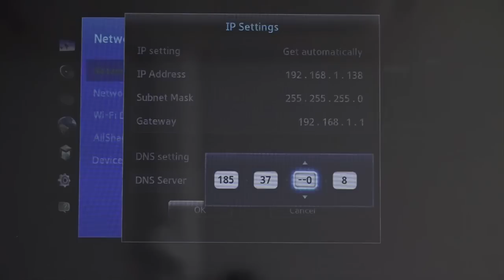How to Configure a Samsung TV with Unlocator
Learn how to set up your Samsung TV to use the Unlocator DNS service.